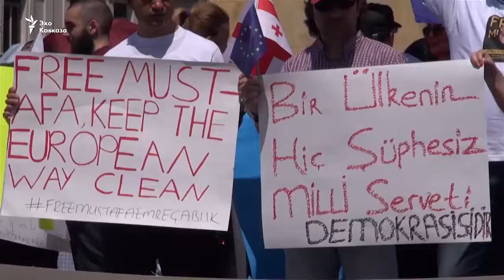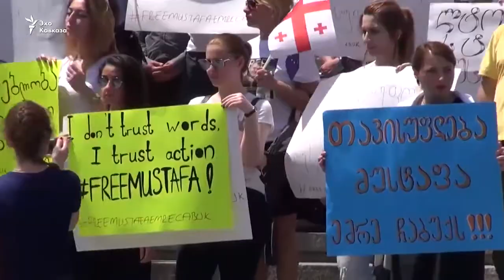"Не выдавайте Мустафу Чабука!"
Акция в поддержку Мустафы Чабука прошла сегодня в Тбилиси. Организаторы опасаются, что власти Грузии выдадут бывшего директора тбилисской школы Демиреля Турции, где его могут ждать пытки. На родине Чабука обвиняют в связях с организацией Фетхуллаха Гюлена, которую Анкара считает террористической.